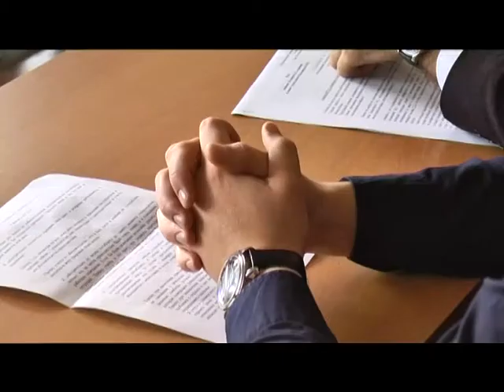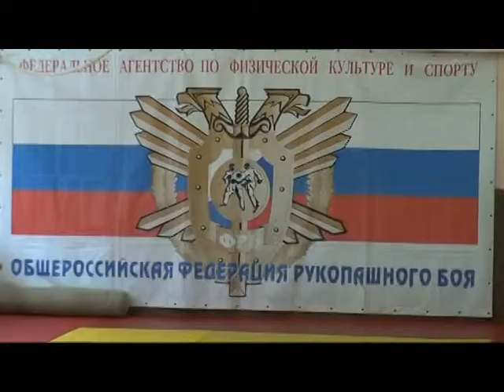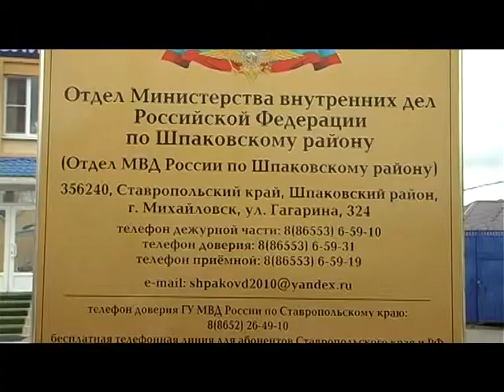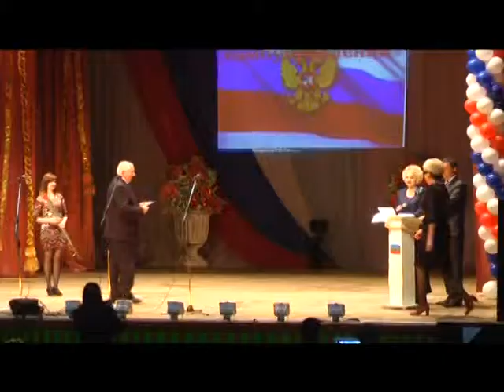"Информбюро" от 19 апреля 2013г.